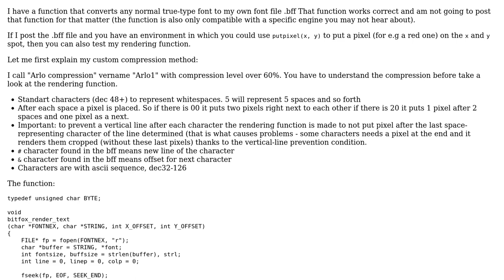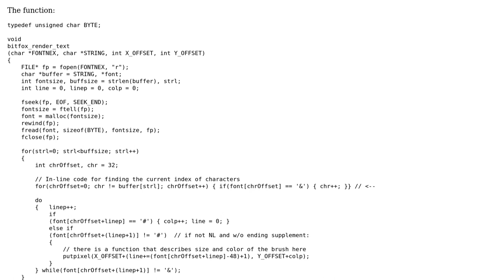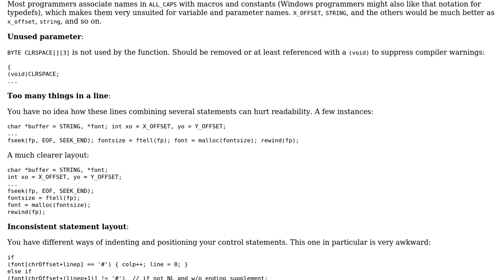Code Review: Function for rendering custom fonts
With thanks & praise to God, and with thanks to the many people who have made this project possible! You are responsible for your own actions.